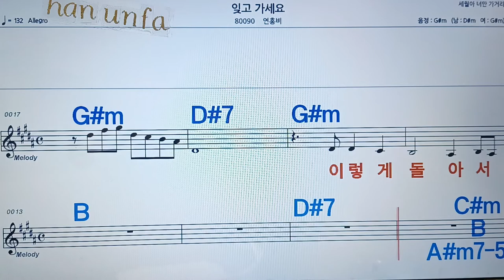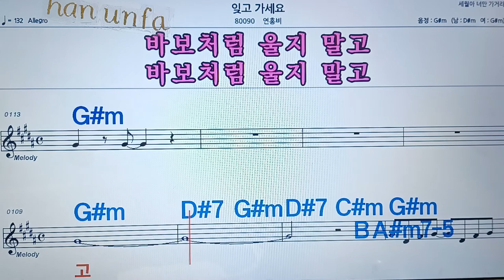잊고 가세요/연홍비/💋노래방, 통기타 , 코드 큰악보, 가라오케, 반주💖Karaoke, Sheet Music, Chord, MR